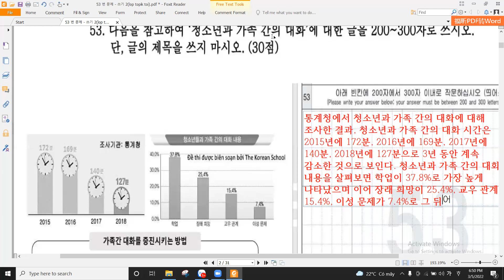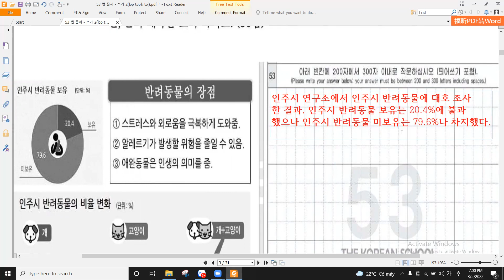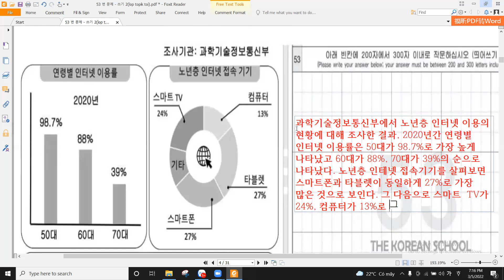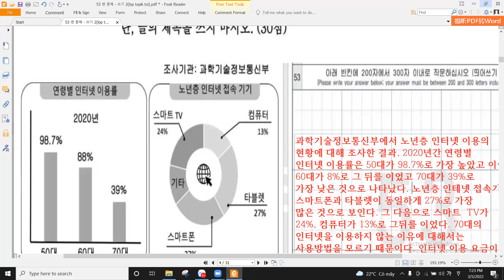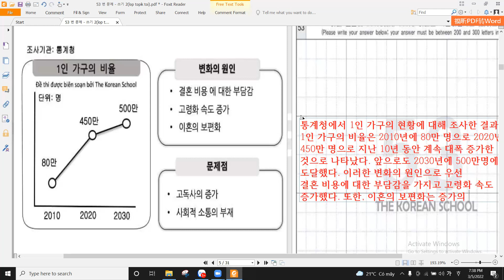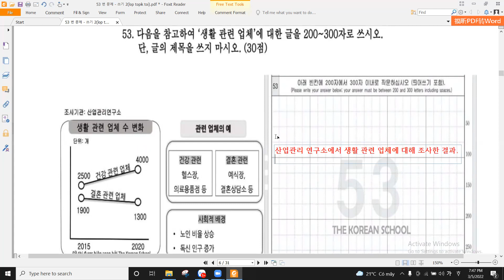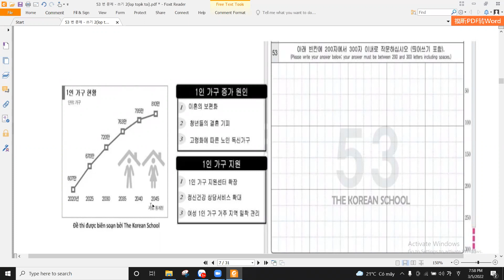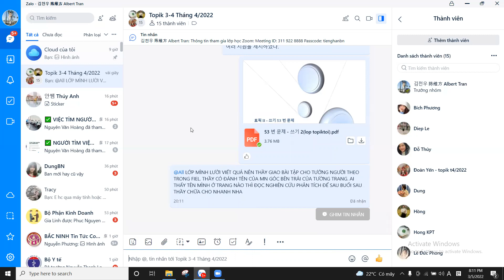TOPIK II - Luyện viết câu 53